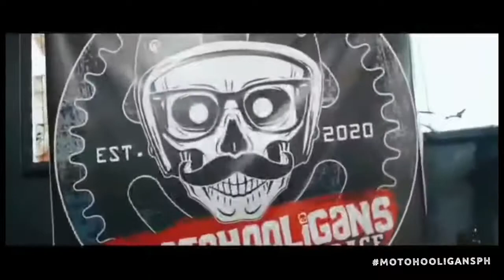RUSI CLASSIC 250 SEAT MODIFICATION